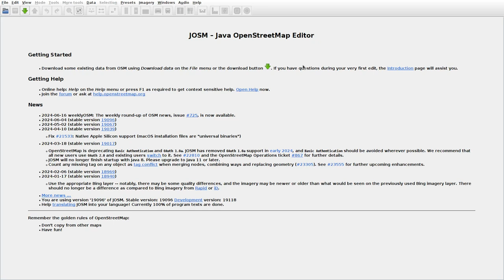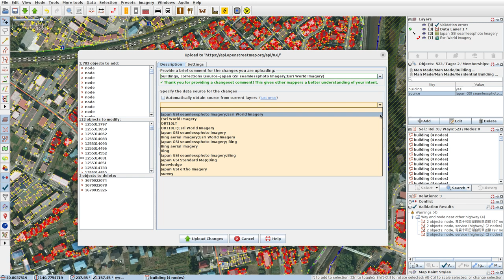JOSMrec1921 2024 06 21